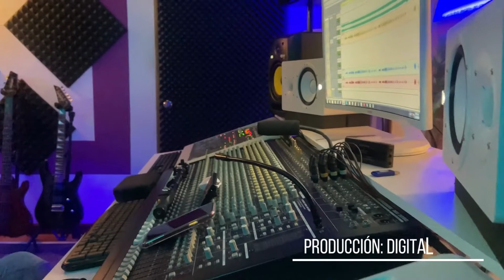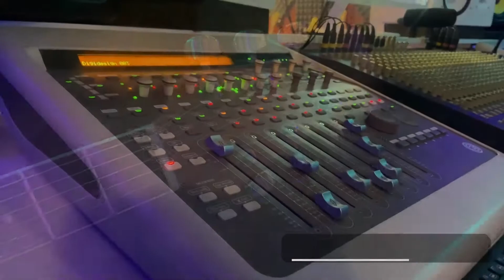German Castellanos - Me volvieron a hablar de ella Eddy Music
Graduación Nivel Básico II de Técnica vocal
Cover en Técnica Vocal de ''Me volvieron a hablar de ella - Gilberto Santa Rosa'
Academia Musical Eddy Music